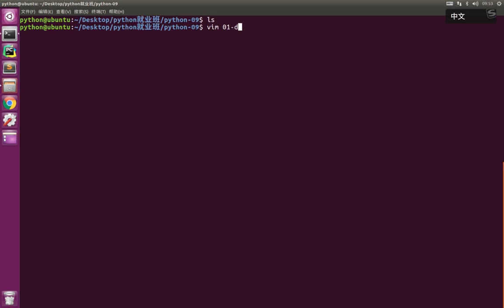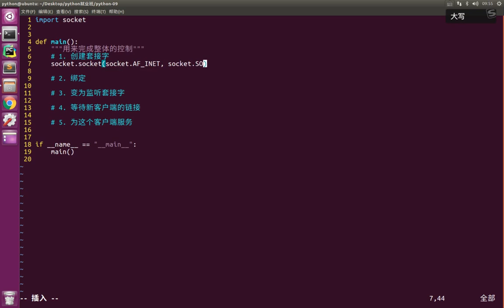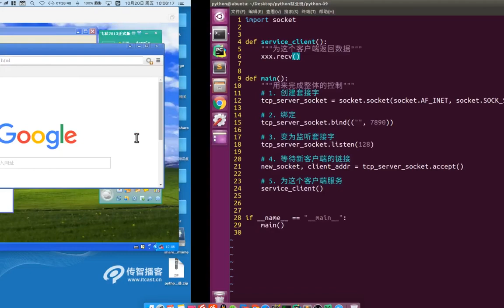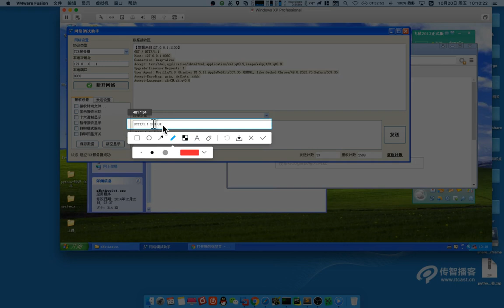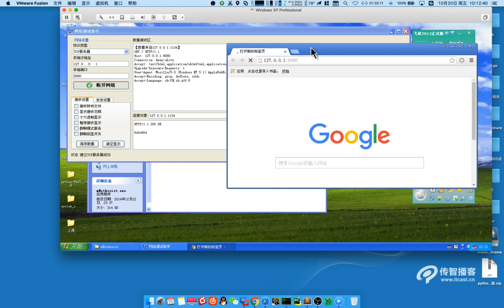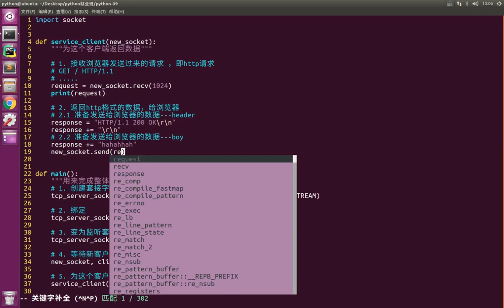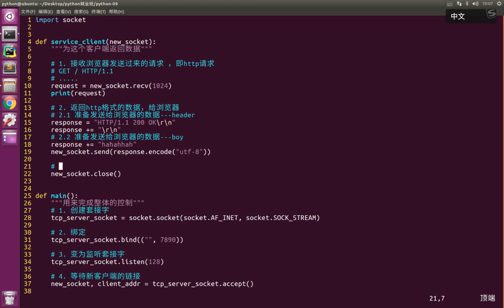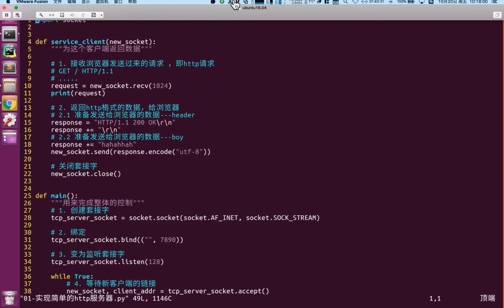03 web服务器v3 1丨03 简单web服务器实现丨01 案例：返回固定页面的http服务器